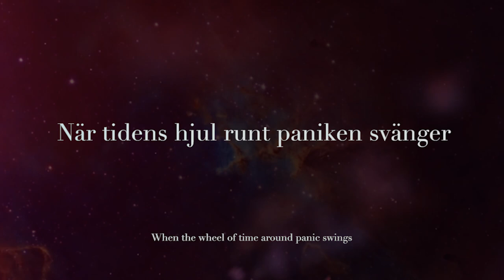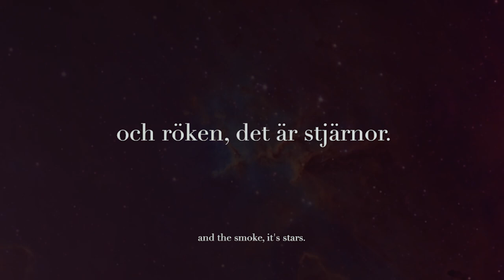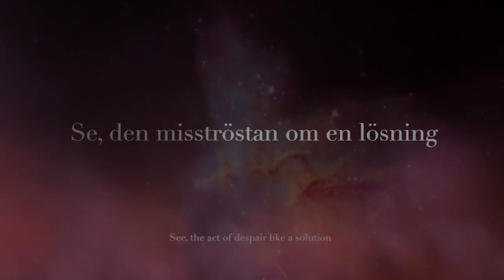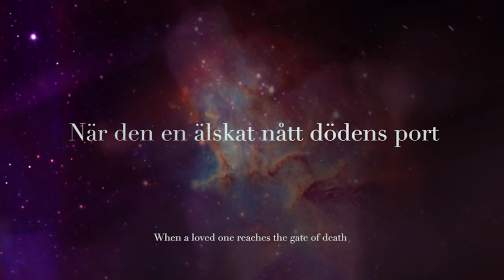NECROSAVANT lyric video from upcoming debut album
As Falun, Sweden-based blackened death metal act NECROSAVANT prepares for the release of its upcoming debut studio full-length, ‘Aniara MMXIV’, via Kolony Records, this week the band proudly unveils the first excerpt from the album via a lyric video created by the band.

‘Aniara MMXIV’ is a 45-minute epos based on the 1956’s epic sci-fi poem ‘Aniara: A Review of Man in Time and Space’ (original title: ‘Aniara: en revy om människan i tid och rum’) by Harry Martinson, and will be released on February 26th, 2016.

‘Aniara MMXIV’ features, besides Necrosavant (Jonas Martinsson (Majalis, Me The Tiger)), special guests Tobias Netzell (In Mourning, Majalis, Thenighttimeproject, Ex-October Tide), Alexander Högbom (October Tide, Centinex, Moondark, Volturyon, Spasmodic), Daniel Jansson (Ikhon, Majalis) and recitation by Gabriella Åström (Me The Tiger). The production is written, all instruments played, recorded, mixed and mastered by Necrosavant (Jonas Martinsson) and may appeal to fans of Behemoth, Decapitated and so forth.

NECROSAVANT line-up:

Jonas Martinsson / Necrosavant – vocals and all instruments

Special guests:

Tobias Netzell – vocals
Alexander Högbom – vocals
Daniel Jansson – vocals
Gabriella Åström – recitation